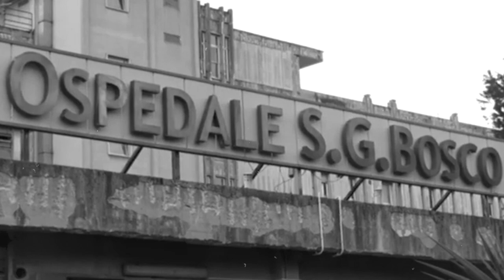Mimmo Taurino - Madonna Dell' Arco (Official video)